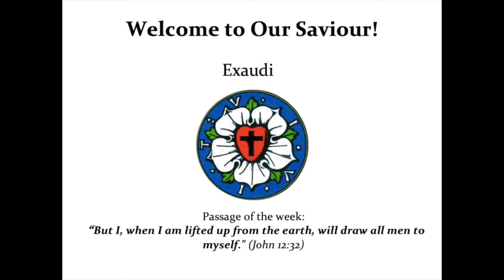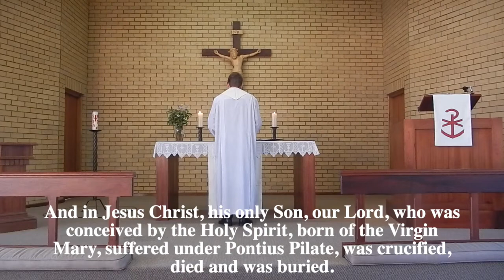Exaudi Service 2020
Service held by Pastor Andreas Albers on the Sunday Exaudi (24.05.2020) at the Our Saviour Evangelical Lutheran Congregation, Wartburg, South Africa.
Epistle Reading: Eph. 3:14-21
Gospel Reading: Jn. 15:26 - 16:4
Sermon Text: Jer. 31:31-34